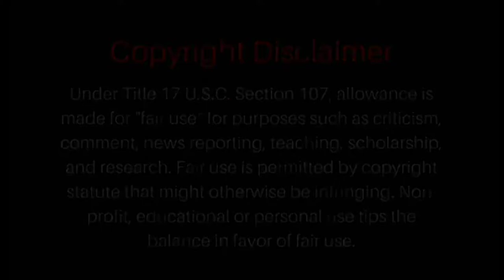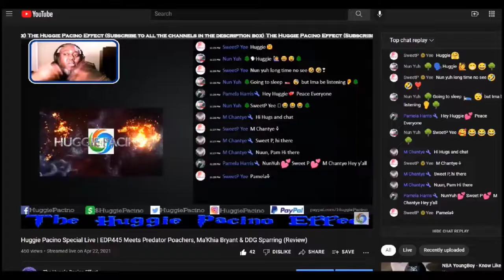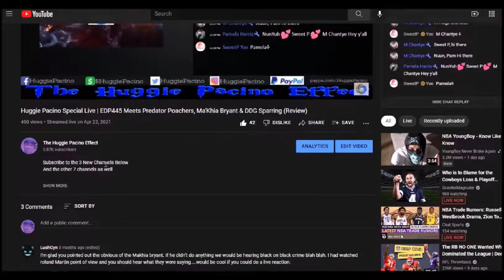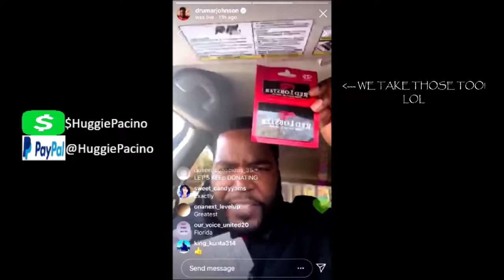This Movie Called "Gutter" Is Hilarious Trash!🗑🤣🤣 SPOILERALERT but does it matter?